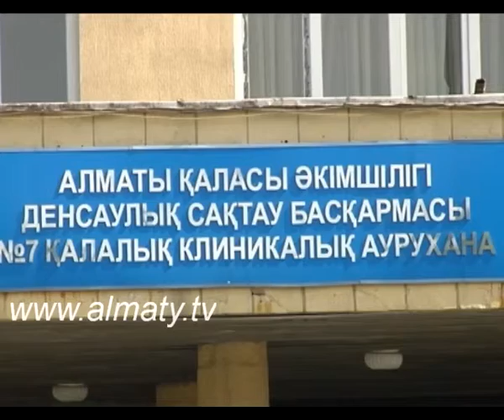Алматыда инсульт дертіне шалдыққандардың қатары сиреуі мүмкін